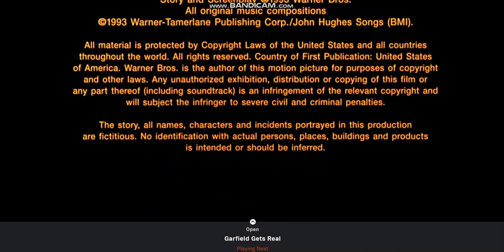John Hughes Entertianment/Distributed By Warner Bros Pictures (1993/2008)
Taken From The End Of Dennis The Menace (1993)